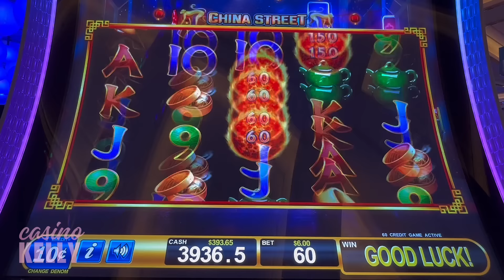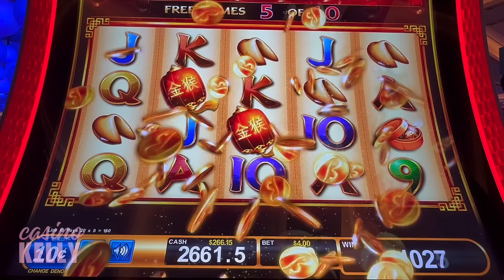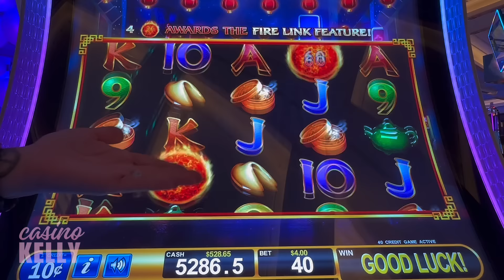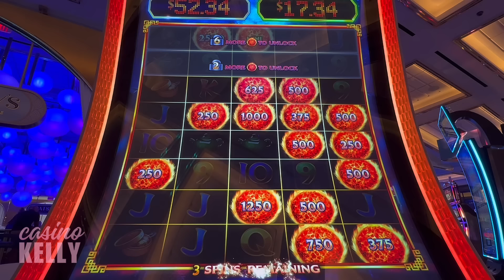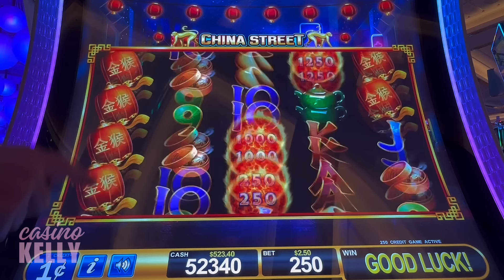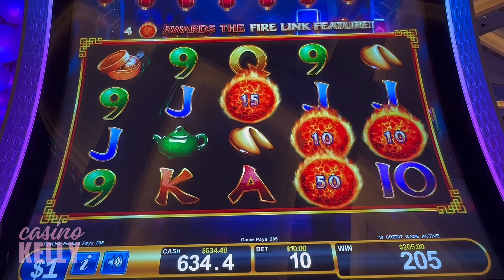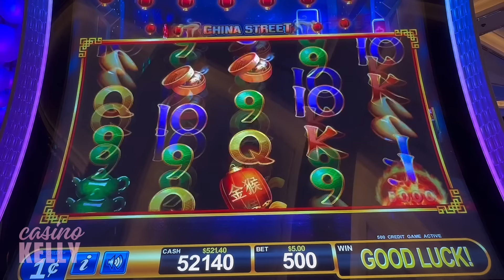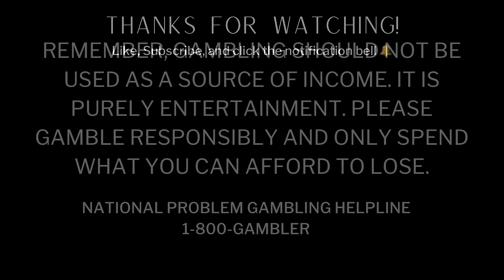Ultimate Fire Link 🍀 Back in Action!